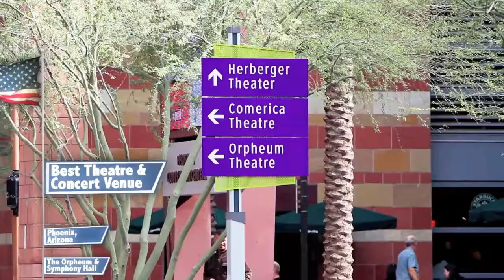Tour of the Phoenix Symphony Hall & Orpheum Theatre - Phoenix Convention Center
Two unique venues. Countless unforgettable performances.

In the heart of downtown Phoenix, the Phoenix Convention Center & Venues proudly presents the best theatre and concert hall in the Valley of the Sun. The Orpheum Theatre — recognized internationally as a premier showcase for the arts and entertainment — offers rich ambiance and a historic décor that is unique to Arizona as well as the entire Southwest. The multi-purpose Symphony Hall, home to The Phoenix Symphony, Arizona Opera and Ballet Arizona, is also the site for Broadway touring companies, a variety of dance productions, and appearances by popular entertainers, as well as for business seminars and convention general sessions.